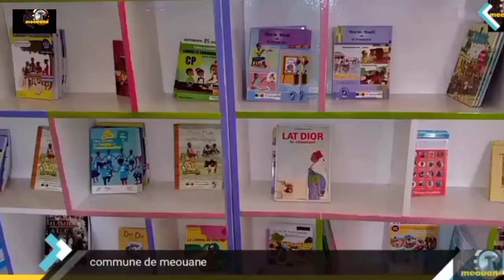Discours pape diouss é inauguration CLC de meouane 25 avril 2021